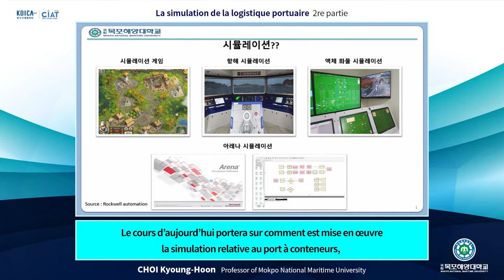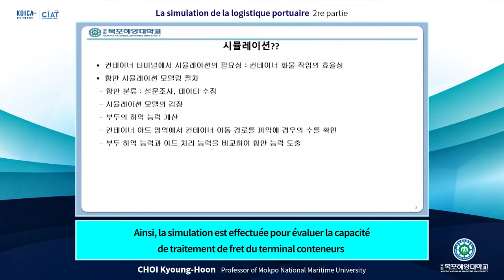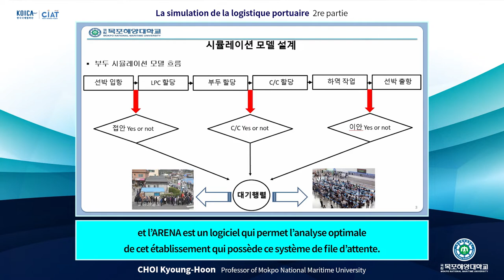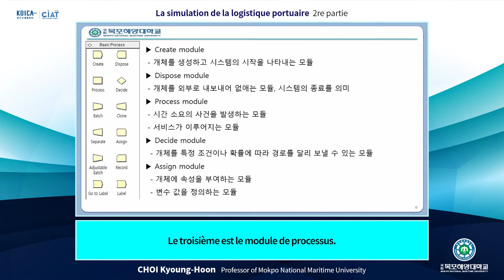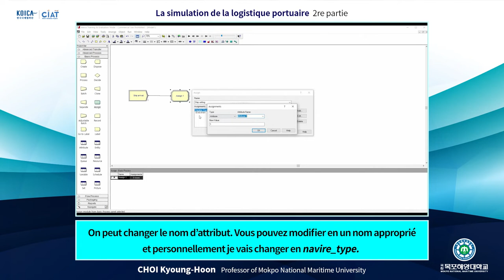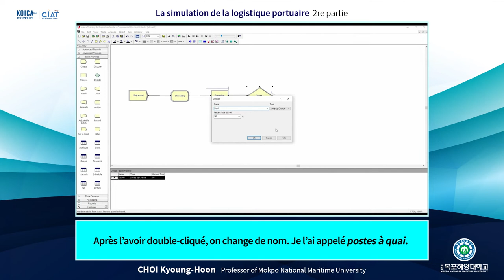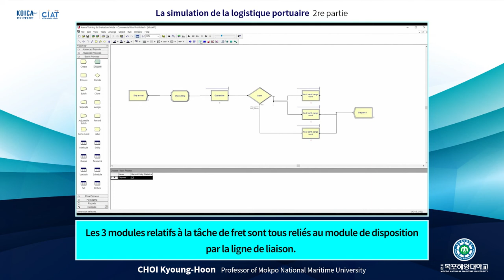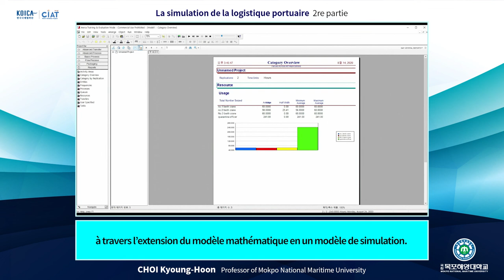Lecture 6-2(Prof. Choi Kyoung-Hoon)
KOICA Fellowship Program
Title: La simulation de la logistique portuaire 2re partie